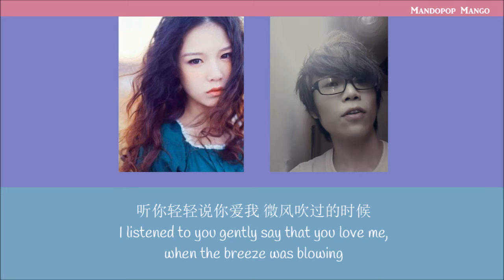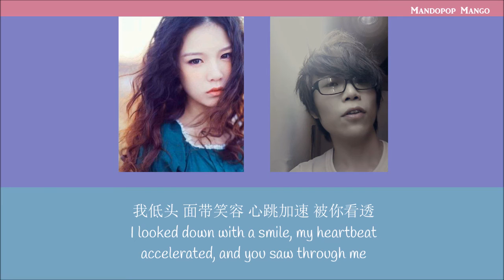[ENGSUB] Benxi本兮 - Valentine's Day Night 情人节的夜晚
Benxi is a singer of Muslim Hui descent from China. She passed away on Christmas Eve of 2016, at the age of 22. AllahYarhamhaBenxi We will always remember you

♥Details♥
Artist: 本兮 (Benxi) + 小贱 (Xiaojian)
Song: 情人节的夜晚 Qing Ren Jie De Ye Wan (Valentine's Day Night)
Year Released: 2012